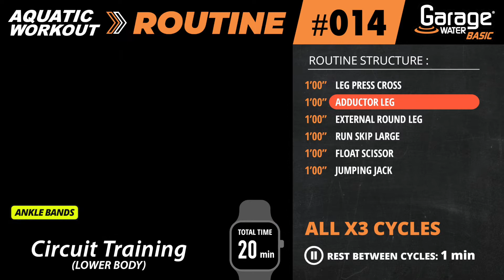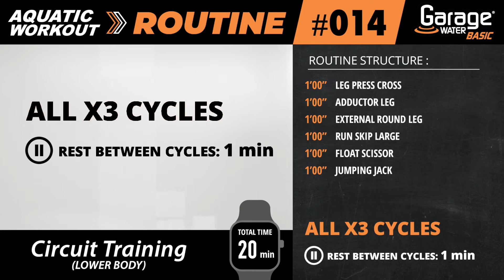AQUATIC WORKOUT ROUTINE #014 | ANKLE BANDS - Circuit Training (TotalBody) | Garage Water® BASIC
AQUATIC WORKOUT ROUTINE #014
ANKLE BANDS - Circuit Training (Lower Body)

🇬🇧 What are these ROUTINES? Simple examples of lesson blocks from which you can take inspiration. Follow the routines structure, watch the exercises proposed and get inspired!

🇮🇹 Cosa sono queste ROUTINE? Semplici esempi di blocchi di lezione dai quali puoi prendere spunto. Segui la struttura delle routine, guarda gli esercizi proposti e lasciati ispirare!

Garage Water® BASIC
Autore: Luca Lolletti